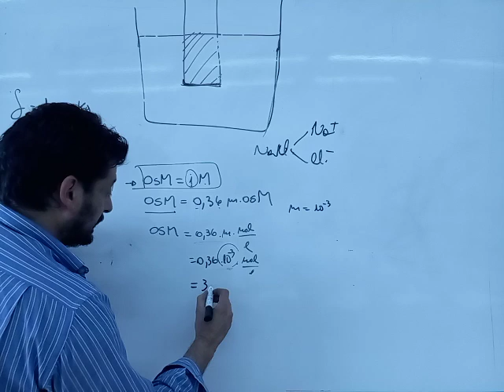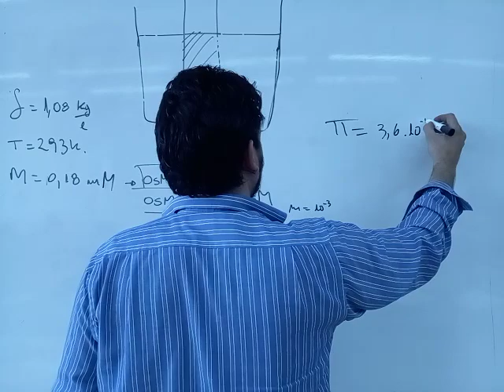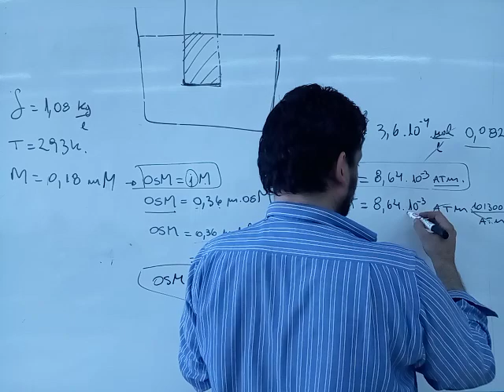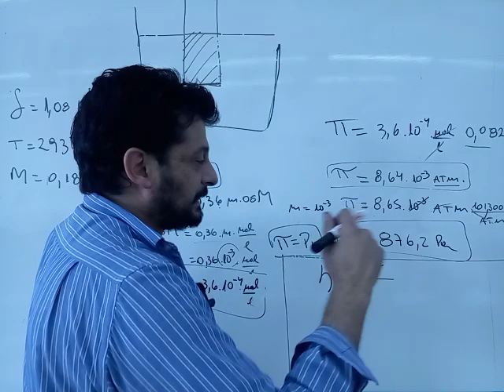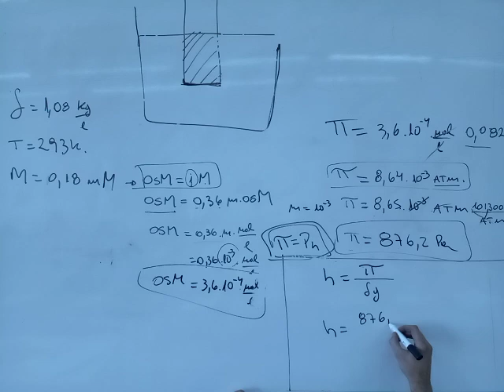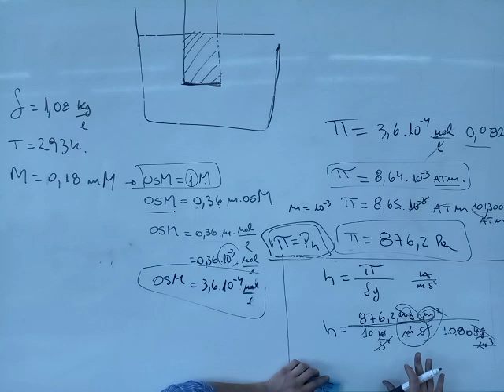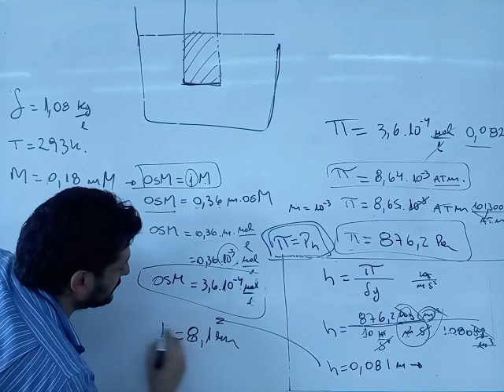Osmómetro. Ejercicio de Parcial resuelto Cátedra Cisale